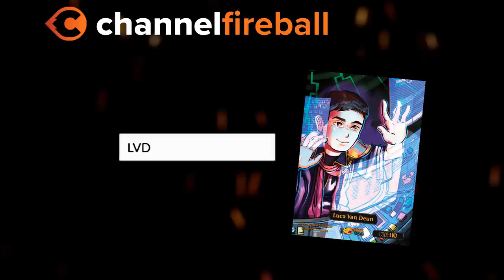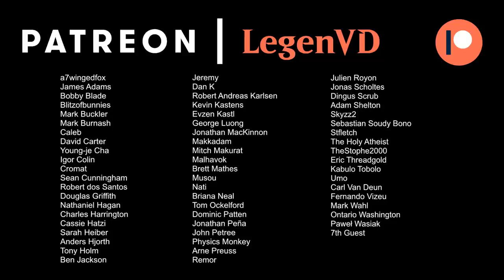MTG Arena - Standard - Spirits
Magic: The Gathering Arena deck tech & gameplay with a Lorehold (Red/White) Spirit tribal deck, featuring Venerable Warsinger, Hofri Ghostforge and Rally the Ranks in Strixhaven Standard.

00:00 - Intro
00:26 - Deck Tech
04:38 - Match 1
10:30 - Match 2
15:50 - Match 3
21:34 - Match 4
26:55 - Match 5
33:45 - Match 6